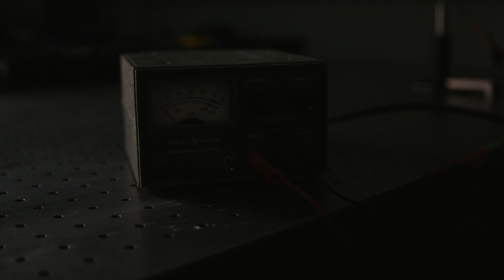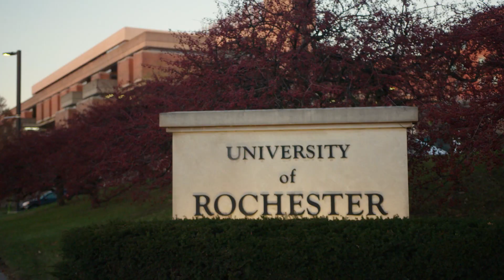Tech & Electronics: Industry Visions Become Reality in NY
See how New York is helping boost optics, photonics and imaging companies to their highest level.